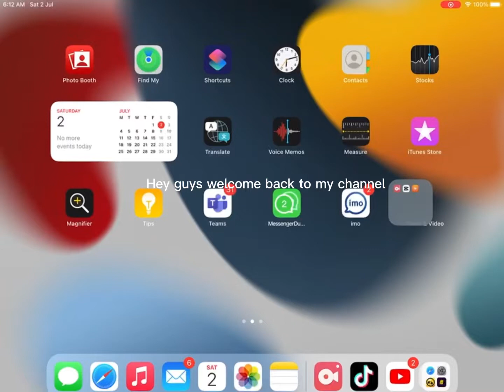Playing brawl stars w two characters Carl and gene